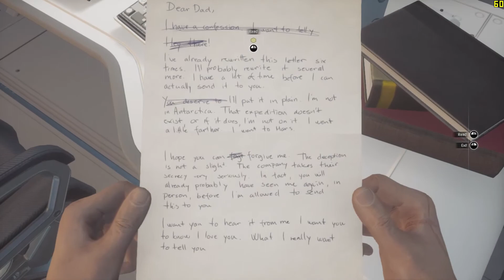Moons of Madness 1080p Gameplay On GTX 1050 Ti